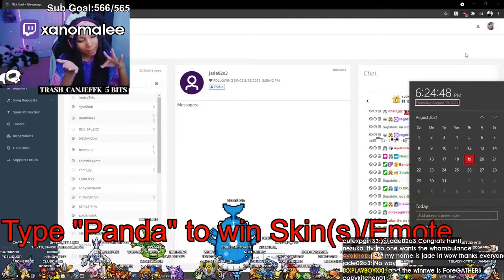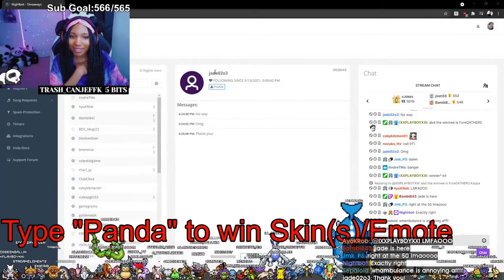WHEN YOUR BRAIN STOPS WORKING FOR A SEC | Daily Rogue Company Community Highlights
CLICK ME

 - every morning at 5AM-8AM PST, posts new timestamped highlights of previous day:
 - attributes/reports

Timestamps:

00:00 Nothing like getting a satisfying ace along with two knife kills before ending stream!!!
[#1] s7v7n_7s clipped by s7v7n_7s

00:31 always_ethvn clip
[#2] always_ethvn clipped by gloomshot v2.2

01:20 xanomalee clip
[#3] xanomalee clipped by gloomshot v2.2

02:10 When your brain stops working for a sec
[#4] flee_lee13 clipped by flee_lee13

02:40 YOOOOOOOOOO!!! GOT BOWED TF DOWN!!
[#5] elvyncalderon clipped by see_cece

02:51 Thuggin
[#6] whosdatehh clipped by ctrlzeee

03:12 Mentality w/ the triple
[#7] mentalityslays clipped by iamkingjrmy

03:31 melee in a bomb
[#8] always_ethvn clipped by petexs

03:50 SONY CLEANING THE FLOOR
[#9] sonykills clipped by chucknur

04:06 Didn't miss a headshot
[#10] roguecompany clipped by wildwalri

04:36 thanks
[#11] elvyncalderon clipped by melanciah_

05:03 Deku Super Death? (Kill Feed)
[#12] oldmanshwan58 clipped by puncity

05:15 Incredible Ninja
[#13] elvyncalderon clipped by intldaddy

05:31 550 Max Level
[#14] roguecompany clipped by the_darkness1994

05:58 Rez me plz Side Ho3's up here
[#15] bxbysakura clipped by bloodngames

06:11 elvyncalderon clip
[#16] elvyncalderon clipped by the1daboy

06:40 Neo
[#17] thepopsicle clipped by greedgetsangry

07:10 gnashex clip
[#18] gnashex clipped by gloomshot v2.2

08:07 gnashex clip
[#19] gnashex clipped by gloomshot v2.2

09:07 gnashex clip
[#20] gnashex clipped by gloomshot v2.2

10:01 gnashex clip
[#21] gnashex clipped by gloomshot v2.2

11:04 LMFAOOOO
[#22] gnashex clipped by crookhs

=== CLIP SUBMISSION ===
NOTE: If you are a Rogue Company content creator and don't want your videos to be promoted on Gloomshot, just shoot me a message (email (joseph[at]gloomshot[dot]com) is fastest) and I'll edit the algorithm to blacklist your stream.

=== ABOUT GLOOMSHOT: ROGUE COMPANY AND THIS CHANNEL ===

Hi, I'm Joseph and this is Gloomshot: Rogue Company, a curation bot that automatically compiles the best moments of the best Rogue Company streams. To find out more, I did an interview